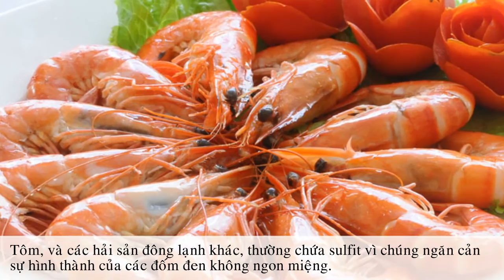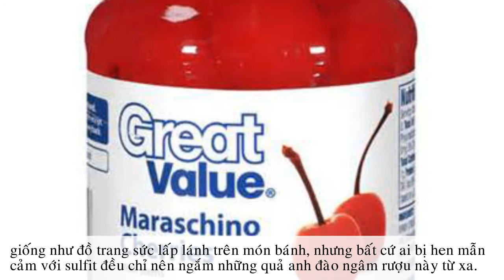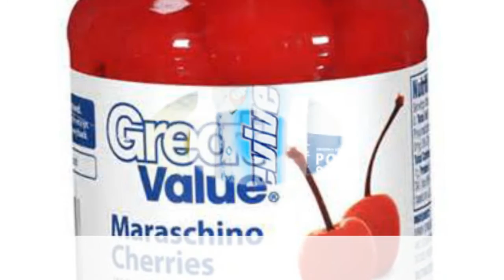TOP 7 thực phẩm bạn nên tránh xa khi bị hen suyễn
7 thực phẩm nên tránh khi bị hen

Dân trí Không thể chữa khỏi bệnh hen bằng cách ăn những thực phẩm đặc biệt. Nhưng thứ mà bạn ăn có thể ảnh hưởng đến bệnh. Một số thậm chí làm cho triệu chứng bệnh nặng hơn.
Không phải ai cũng phản ứng như nhau với cùng một loại thực phẩm, nhưng sẽ rất tốt nếu theo dõi chặt chẽ phản ứng của bạn với một số loại thực phẩm và kiêng ăn chúng nếu cần.

1. Trái cây sấy khô

Nhiều loại trái cây sấy khô có sulfit, đây là một chất bảo quản để kéo dài thời hạn sử dụng thực phẩm và là một trong những chất phụ gia có vấn đề nhất trong thực phẩm đối với nhiều người bị bệnh hen.

Đọc trên bao bì xem có những từ như "kali bisulfit" và "natri sulfit" hay không để xác định liệu những quả anh đào hoặc mơ khô đó có thể kích hoạt cơn hen hay không.

2. Rượu vang hoặc bia

Nhiều loại rượu vang và bia cũng chứa sulfit. Bạn có thể phải từ bỏ ly rượu yêu thích nếu thấy mình bị ho hoặc thở khò khè sau khi uống.

Một số nghiên cứu cũng cho thấy histamin trong rượu vang có thể gây những triệu chứng như chảy nước mắt, hắt hơi và thở khò khè.

3. Tôm

Tôm đông lạnh hoặc chế biến có thể nguy hiểm nếu bạn bị hen. Một lần nữa sulfit lại là thủ phạm trong trường hợp này.

Tôm, và các hải sản đông lạnh khác, thường chứa sulfit vì chúng ngăn cản sự hình thành của các đốm đen không ngon miệng. Nếu bạn đi ăn ngoài hàng, hãy chắc chắn là bạn không vô tình ăn phải thứ gì đó là được nấu trong nước dùng làm từ tôm hoặc nghêu sò khác.

4. Dưa chua

Thực phẩm muối chua có xu hướng chứa sulfit làm chất bảo quản, cũng như các loại thực phẩm lên men như dưa bắp cải. Cũng cần để ý đến các loại nước sốt và thậm chí cả đồ trộn sa lát vì lý do tương tự.

5. Khoai tây đóng gói hoặc chế biến sẵn

Hãy để ý danh sách các thành phần trên bao bì. Chắc chắn là gói sẽ chứa khoai tây, có thể có dầu thực vật, muối, bột whey hoặc sữa không béo khô, nhưng thêm vào đó có thể bạn sẽ nhận ra một chất bảo quản nào đó như natri bisulfit. Để thay thế, hãy chọn khoai tây tươi nguyên củ.

6. Anh đào maraschino

Những trái anh đào maraschino rất đẹp, giống như đồ trang sức lấp lánh trên món bánh, nhưng bất cứ ai bị hen mẫn cảm với sulfit đều chỉ nên ngắm những quả anh đào ngâm rượu này từ xa. Trái cây đóng hộp và nước ép trái cây đóng chai, như nước chanh ép – cũng có thể cũng chứa chất bảo quản gây co thắt phế quản hoặc các triệu chứng khác của bệnh hen.

7. Mọi loại thực phẩm mà bạn bị dị ứng

Bạn có thể đã cảnh giác cao với những thực phẩm mà bạn biết mình bị dị ứng. Những thực phẩm này có thể đóng một vai trò trong việc gây ra cơn hen.

Hội Dị ứng, Hen và Miễn dịch Mỹ báo cáo những thực phẩm gây ra phần lớn các phản ứng dị ứng bao gồm các loại hạt có vỏ cứng, lúa mì , đậu nành, lạc (đậu phộng), trứng, cá, động vật thân mềm có vỏ và sữa bò.

Nếu bạn bị dị ứng với bất kỳ loại thực phẩm nào, hãy tránh ăn chúng và tránh bất kì thứ gì có thể bị nhiễm chéo những thực phẩm này.